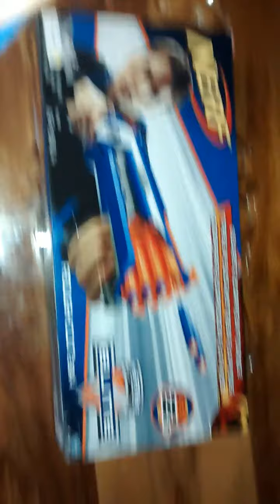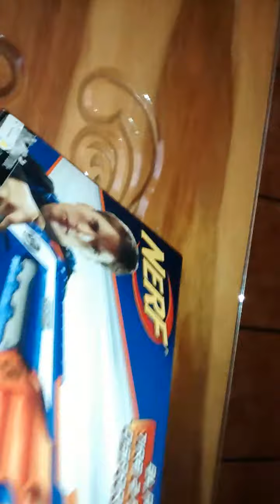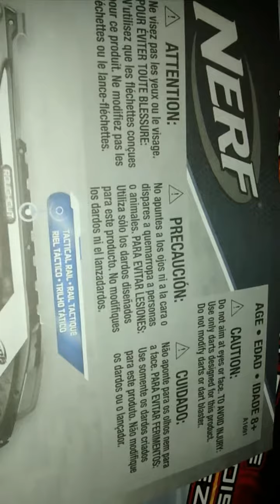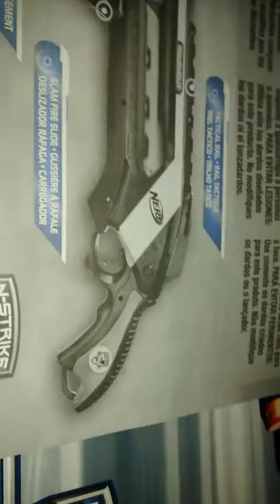Reviu de nerf n strike elite roughcut 2x4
Les traigo una reviu de nerf .
Mi twiter es @41-master